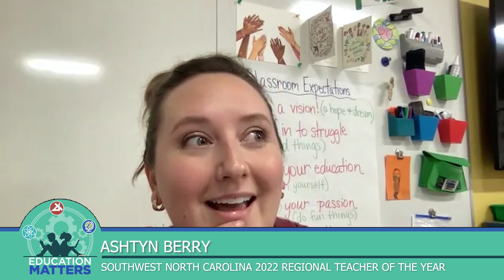Education Matters ep. 213 Final Word: Words of Hope from NC 2022 Regional Teachers of the Year